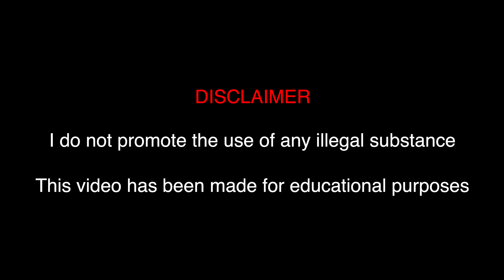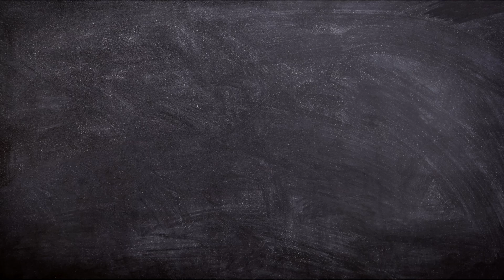5 Tips To Help Prepare For A Psychedelic Experience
Here, I share with you, my top 5 things I find beneficial to help prepare for a psychedelic experience.

*I do not promote the use of any legal or illegal substances. This video has been made for educational and harm reduction purposes.

Bitcoin Address: 3JurvwU86UTnh6uGkNyTNtZ9XLjM9rXuCE